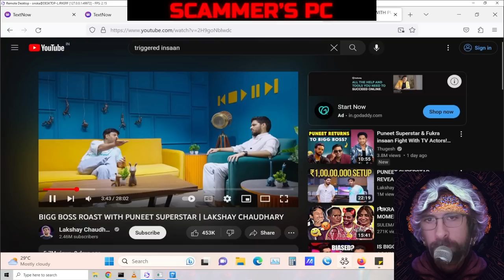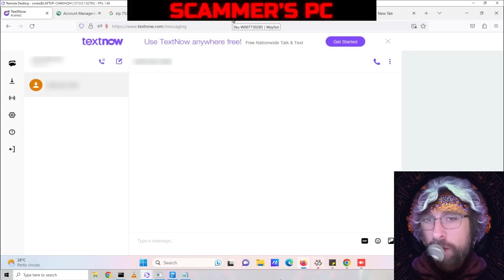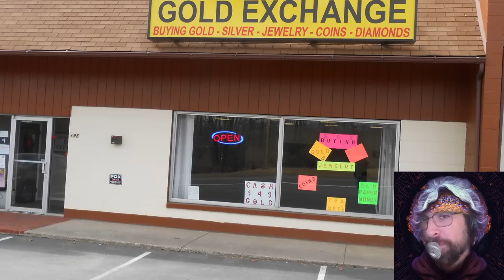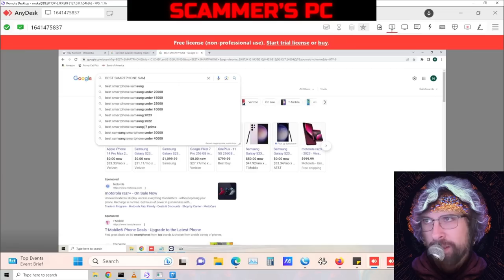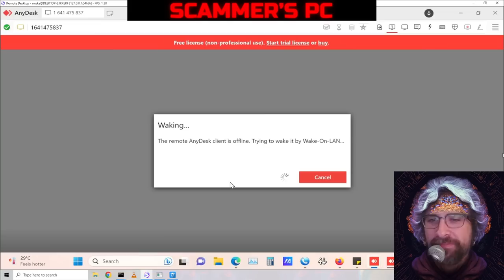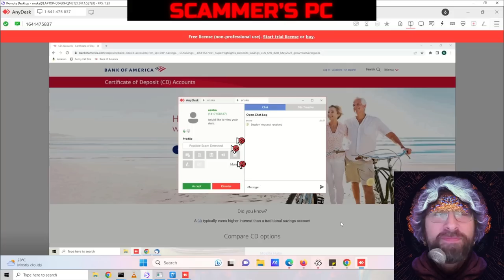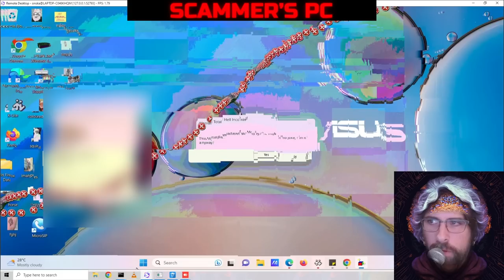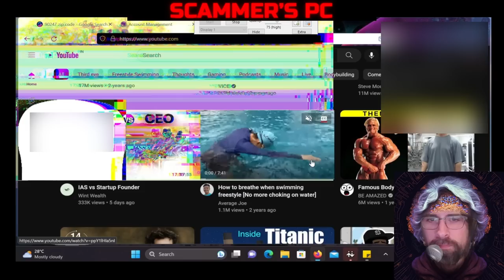Scammers Hacked During $300K Gold Heist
These scammers encouraged drunk driving and tried to steal $300,000 dollars from Neld while she hacked and destroyed their PCs with viruses.